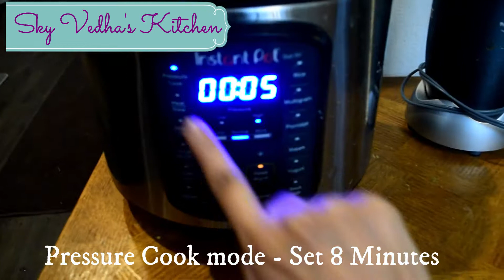Restaurant Style Dal Tadka Recipe in instant pot | Easy & Tasty Dal Recipe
Dal Tadka :
Ingredients :-
Garlic - 3
Green Chilli - 1 (Slit)
Tomato (Medium) - 1 (Chopped)